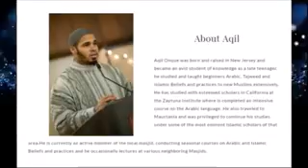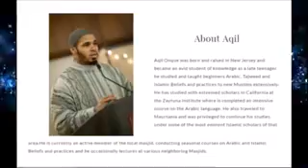Upcoming Debate. Aqil Onque vs Jonathan Mclatchie. Quran position on Bible